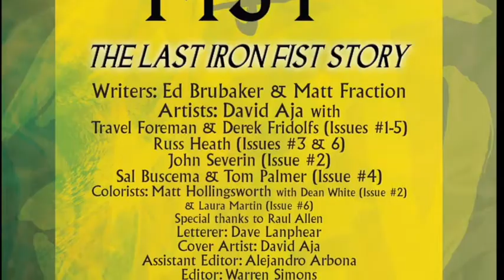The Last Iron Fist Story Graphic Novel-SPOILER REVIEW-Marvel Comics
This is my review of the Immortal Iron Fist Vol. 1: The Last Iron Fist Story.   There are spoilers!

Enjoyed this?